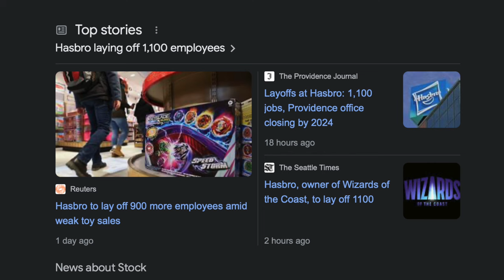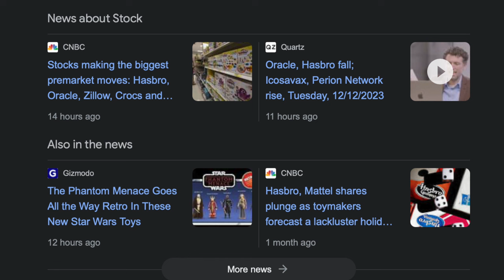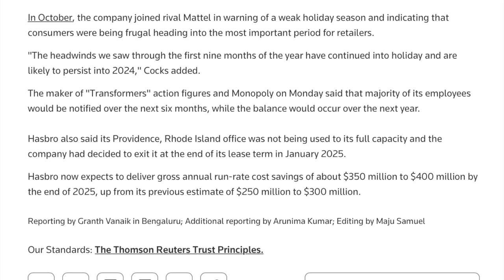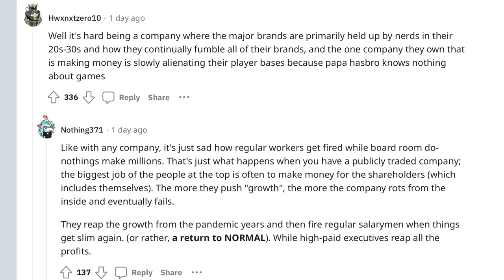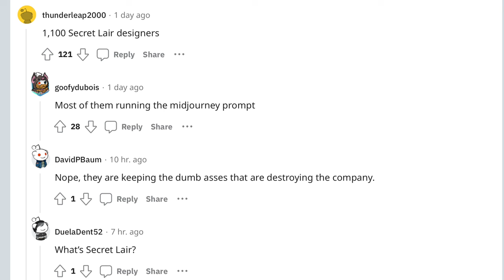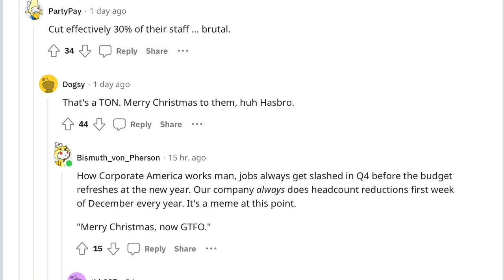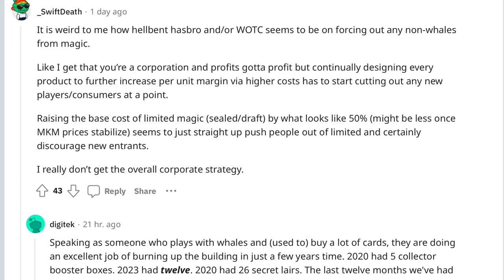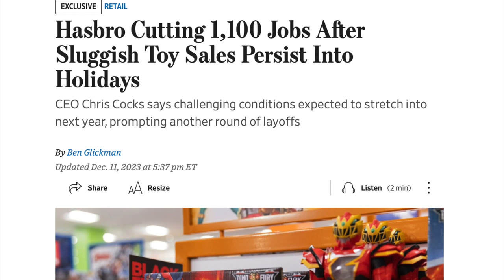Magic the Gathering Go Woke Go Broke | MASSIVE LAYOFFS for Christmas